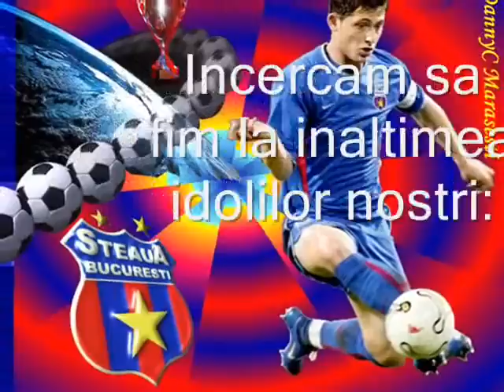Fan Club Steaua Marasesti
Sunt asteptati la Fan Club Steaua Marasesti toti cei care iubesc cu adevarat Steaua, de la mici pana la mari.  Veniti sa traim impreuna fenomenul STEAUA, sa aclamam echipa la bine si la rau